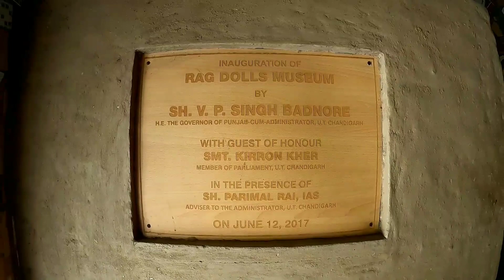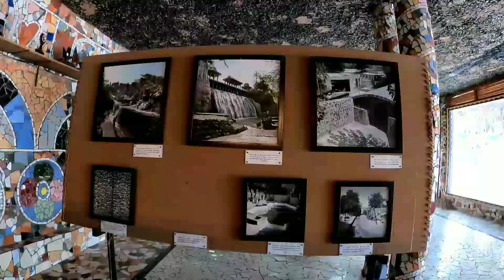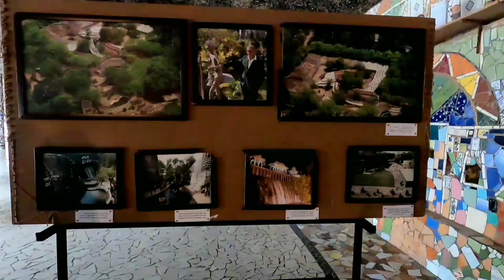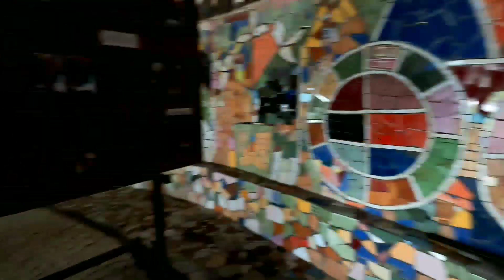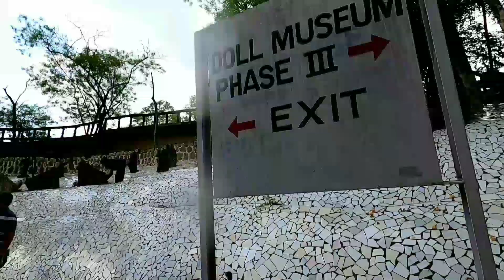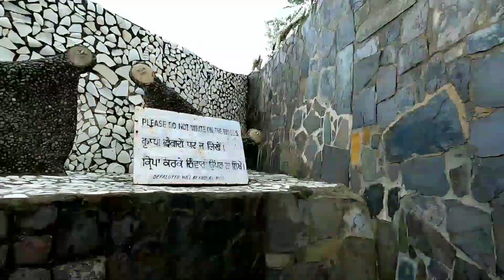Rock Garden Chandigarh | How to reach Rock Garden | Rock Garden Trip Guide | Rock Garden Tour Part 2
Rock Garden Chandigarh Open Everyday Rock Garden Entry Fee Adult 30 Rupay And Children's 10 Rupay